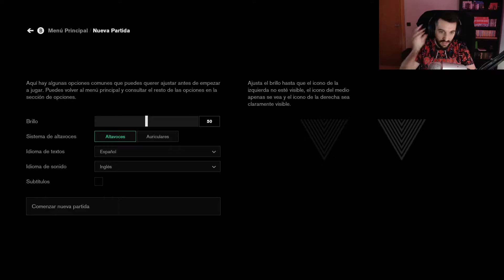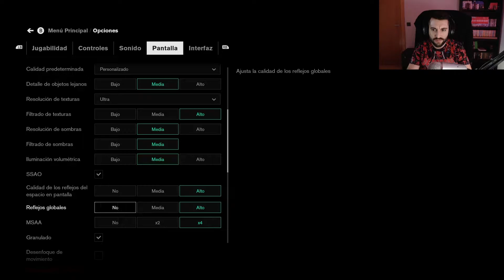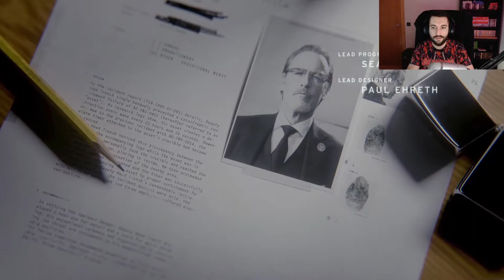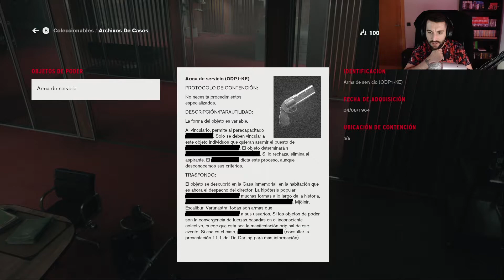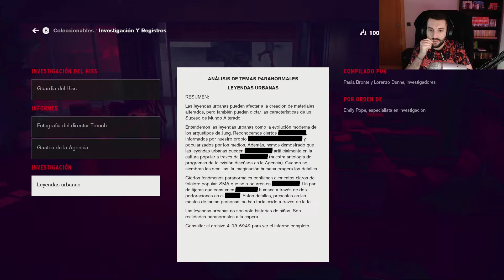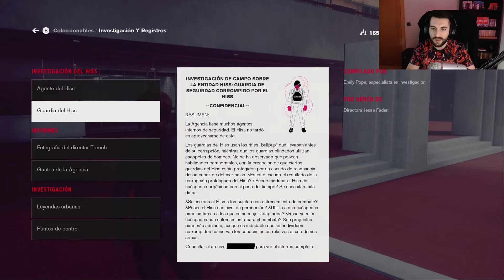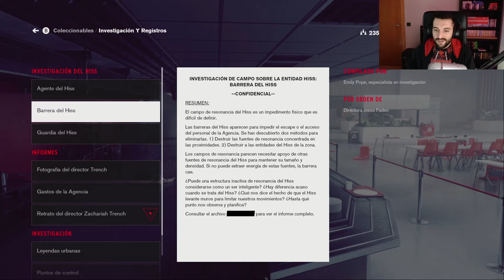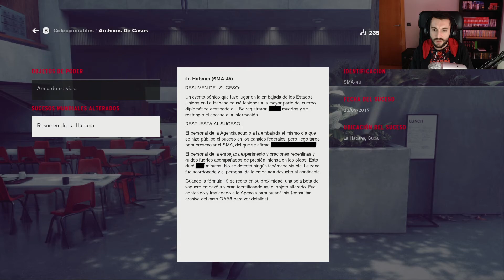CONTROL - Bienvenida a la casa inmemorial - EP 1 - Gameplay español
SOCIAL

MI PC:
►CPU: Intel Core i7-8700K 3.7Ghz
►GPU: MSI GTX 1080 Gaming X 8GB GDDR5X
►PLACA BASE: Gigabyte Aorus Z370 Gaming 5
►RAM: G.Skill Ripjaws V DDR4 3200MHz 16GB (2x8GB) CL16
►REGIFERACIÓN: Cryorig H7
►FUENTE DE ALIMENTACION: Seasonic M12II-620 Evo 620W Modular
►CAJA: Corsair Obsidian 450D Ventana Negra
►SSD: Samsung 850 Evo SSD Series 500GB SATA3
►HDD: Seagate Barracuda 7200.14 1TB 64MB

Control gameplay español
Control en español
Bienvenida a la casa inmemorial
mision 1